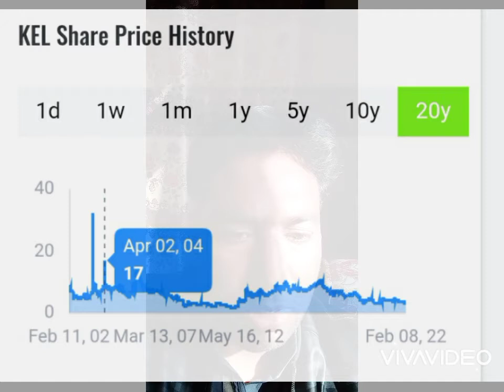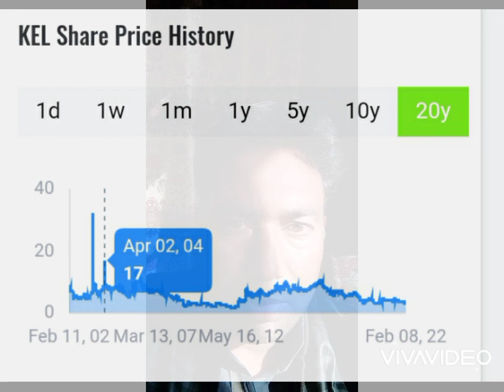K Electric 💰 20 Year amazing Analysis 🌺 ⬛